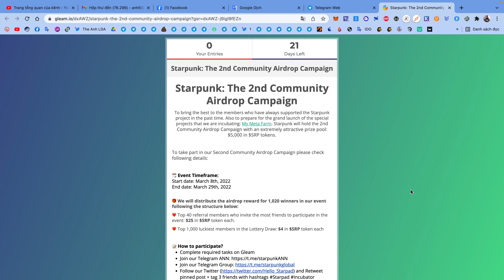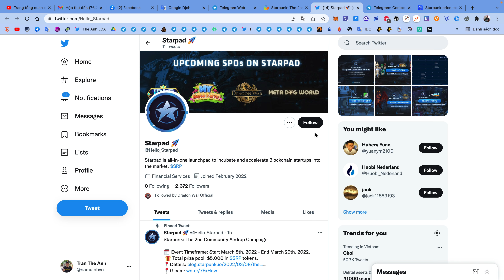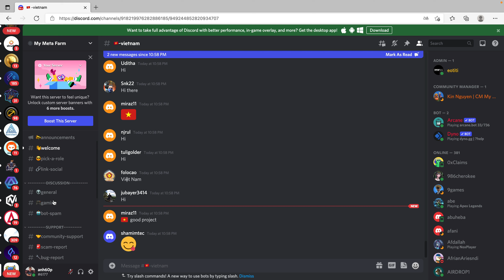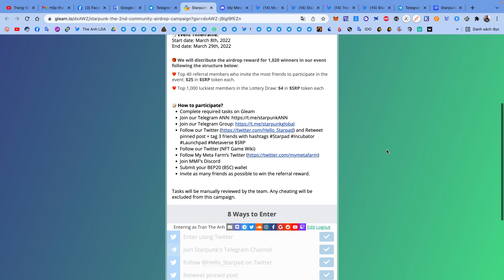Hướng dẫn nhận 4$ token SRP list sàn Gate | The Anh LDA